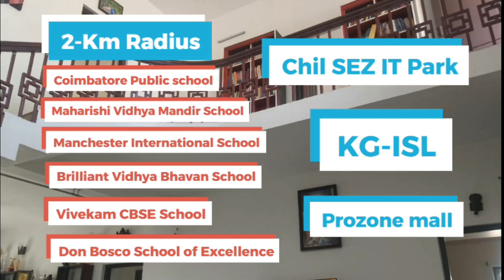Bungalow for sale near Prozone Mall, Coimbatore, 4BHK at 1.95 Crores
Bungalow for sale near Prozone Mall, Coimbatore
10 cents land area EAst facing. DTP approved.
4BHK House.
Ground floor two bedroom, first floor two bedrooms.
Spacious, airy rooms.
Modern architect design.
Space for lawn.
2 Km to Prozone mall.
2 Km to Chil-Sez IT Park.Saravanampatti.
Price 1.95 Crores.

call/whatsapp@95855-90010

at 1.95 Crores